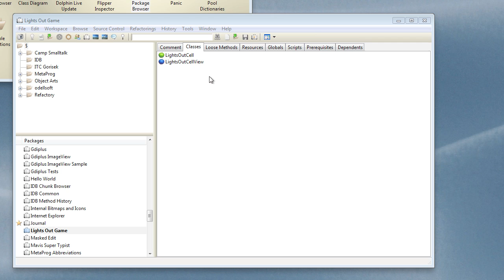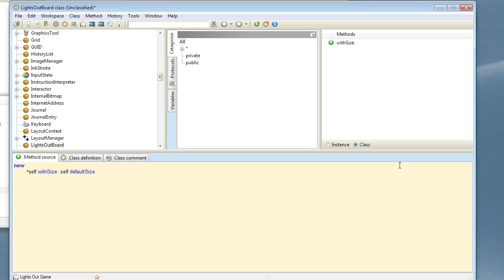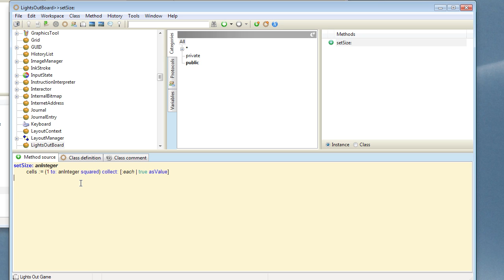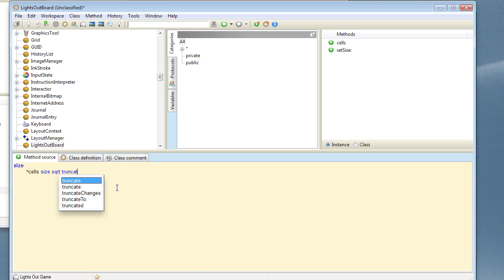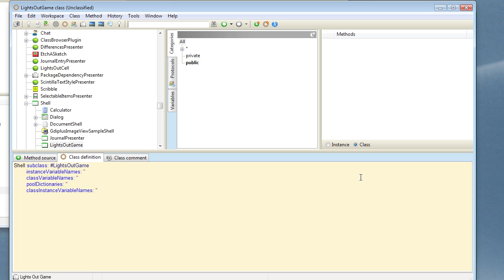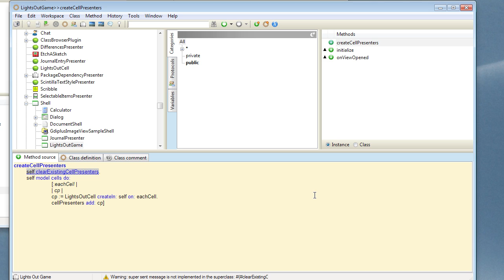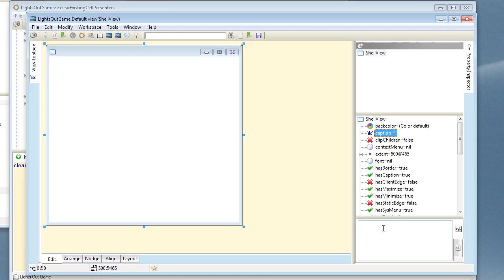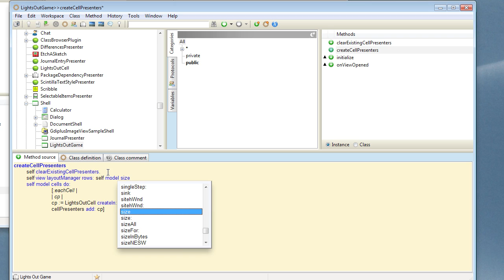Dolphin Smalltalk Lights Out Game (Part 3)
Creating the LightsOutBoard model and the LightsOutGame presenter. Here we build the model for the game board and the top level presenter for the game itself. This 14 minute videos takes us to the point where we can get the game board up on screen.